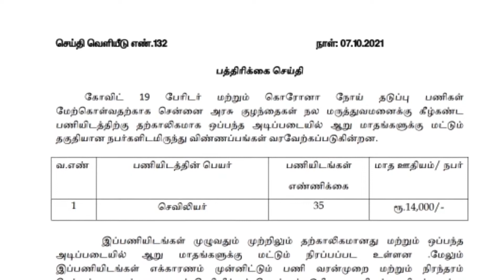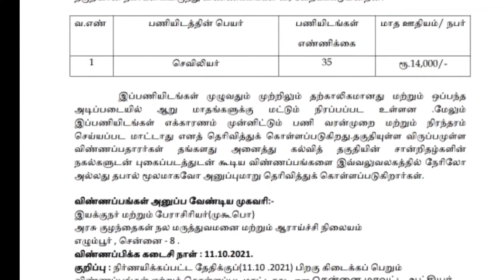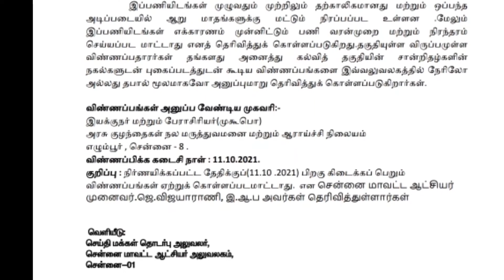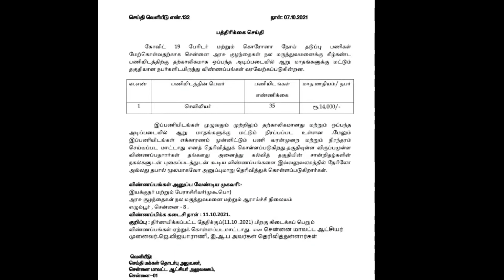சற்று முன் மாவட்ட ஆட்சியர் அலுவலகம் மூலம் உடனடி வேலைவாய்ப்பு 2021